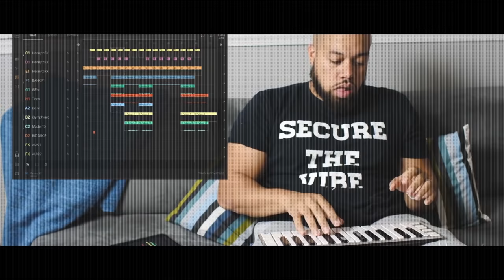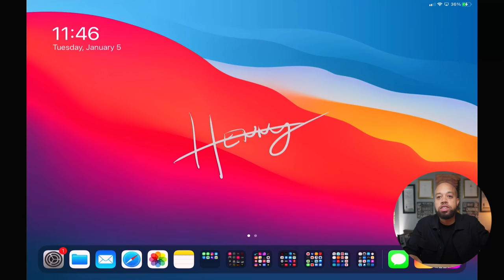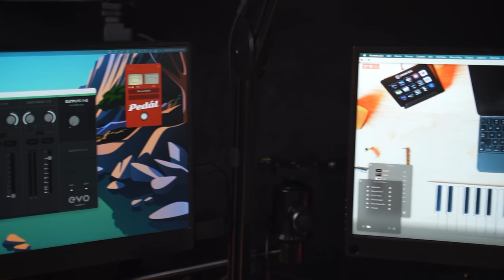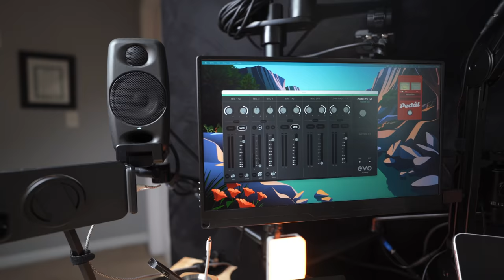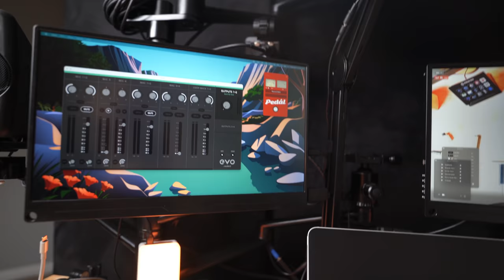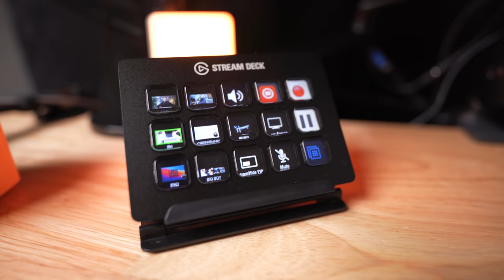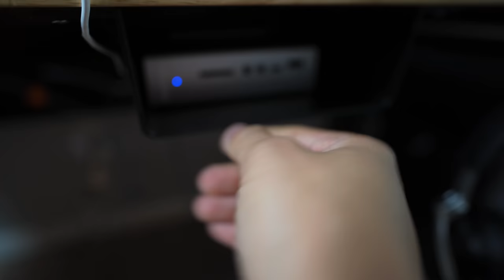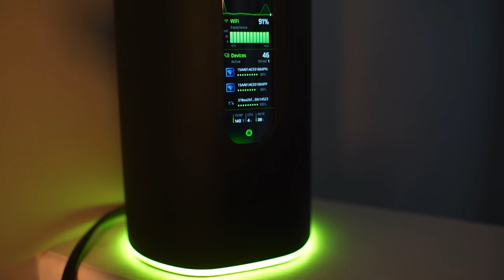MY 2021 STUDIO DESK TOUR for LIVE STREAMING, MUSIC PRODUCTION AND CONTENT CREATION 🔥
Here’s my 2021 livestream musicproduction contentcreator Desk / Studio setup. I took my awhile to get this setup the way I wanted but I works great!

Husky Desk: Husky 62 in. Adjustable Height Work Bench Table ... › ... › Workbenches
Viozon Mounts
Falcon Eyes 18TD Light
Deity S Mic 2
Sony ZV1
Portable 1080P monitors
Sony A7C
Sony 20mm 1.8 Lens
Purgo USB-C Hub
SD to Lightning Adapter
Aputure MC lights
iPad Pro 2020 11” 1TB
XKey 37 Keyboard
MX Master 3 Mouse
MX Keys
Shure MV7
IKEA Chair
Open Drawer Mount
Caldigit TS3 Thunderbolt Hub
Sony K3M Audio Adapter
Sony A7C Dummy Battery
CamLink 4K HDMI Capture Card
Basic Capture Card
Audient EVO 8
IKEA Plant
Fairy Lights
Accent Light
Ampilfy Alien WiFi 6 router
Go Dox UL 150
Go Dox Softbox
Husky Drawer

Shirt: ULTRAFINE MERINO T-SHIRT
Jacket: STRONGSHARK
Pants: STRONGDARTS